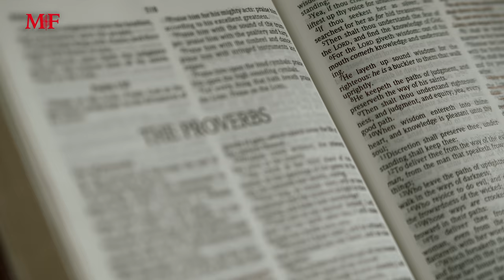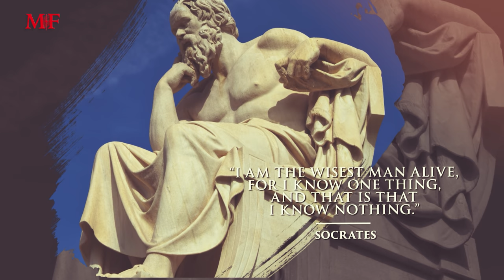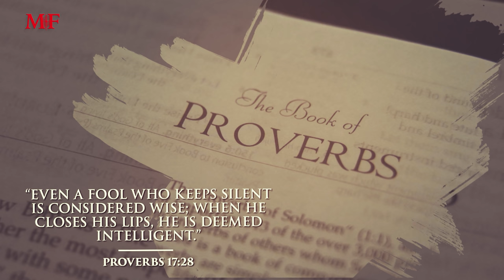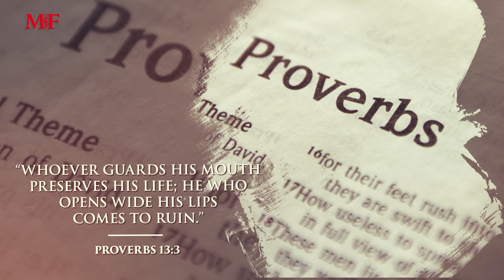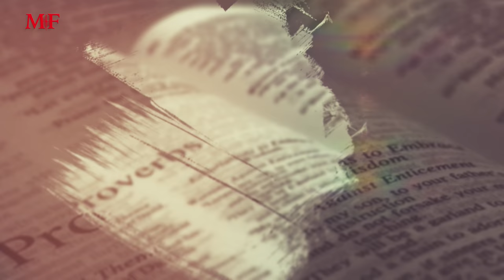Sonny Franzese Was My "King Solomon" | Wiseguy Wisdom with Michael Franzese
Michael shares quotes and passages from the book of Proverbs, a book in the Bible that shares short sayings of God's wisdom, reminding us to fear the Lord and offering practical instructions on how we can live well. Michael regards his dad, Sonny Franzese, as his "King Solomon", who in the Bible was the wisest man who ever lived; his father taught him words to live by that changed the direction of Michael's life, and if not for it, he definitely perished in his former life of crime.